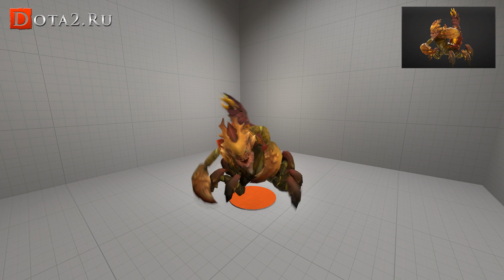Новые вещи 2 Мая! (New Items May 2)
Created by: mr.President[BoD]